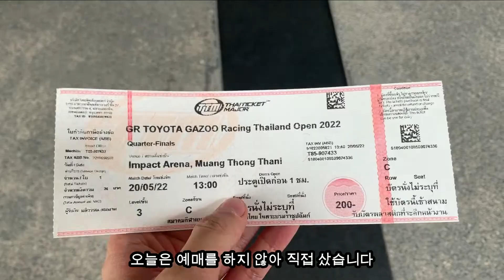Ep.11 | 민턴인의 여행일지 | 2022 Thailandopen Quarter Final | 태국에서 민턴하기 | 운동 후 한 잔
Ep.11 | 민턴인의 여행일지

2022 Thailandopen Quarter Final | 태국에서 민턴하기 | 운동 후 한 잔 걸치기

여행을 떠나기 전 계획에 대한 불안이 엄습할 떄 자주 머릿속으로 그려보곤 했다.

오전과 오후에는 시합을 관람하고 저녁에는 배드민턴을 한다.
배드민턴 코트에서 마음에 맞는 친구들을 사귀어 함께 야식과 한 잔을 하러 간다.
이런 상상을 떠나오기 전 자주 하곤 했다. 어느덧 여행을 떠나온 지 일주일이 넘었다.
어느 정도 태국에서 지내는 삶에 적응했고, 적응하니 마음이 조금 말랑해졌다.

오늘 같은 하루를 그리며 떠나온 여행이었다. 하지만 막상 만나니 불안은 어느새 자취를 감췄다.
매번 이런식이다. 고맙다는 말을 전하고 싶었는데..